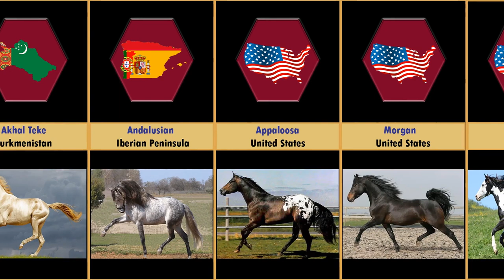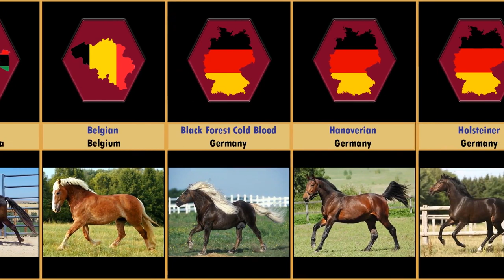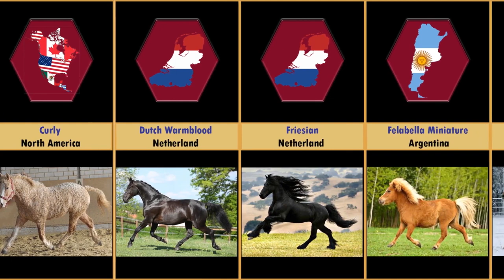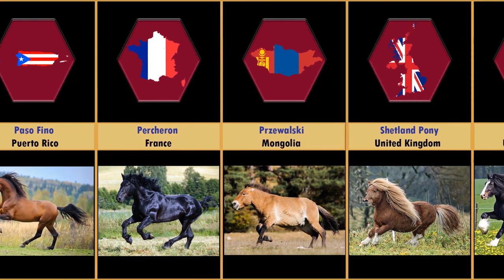List of horse breeds by country of origin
horse breeds by country of origin.